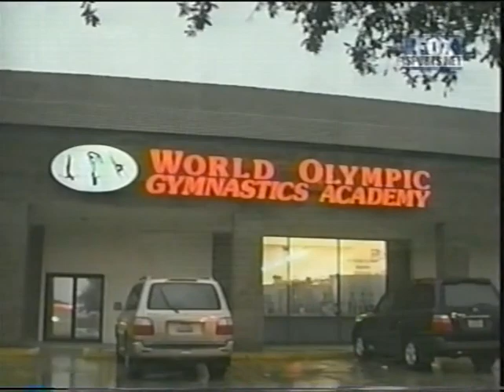2001 France International Gymnastics - Women's Individual Apparatus Finals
Women's Individual Apparatus Finals from the 2001 France International in Paris